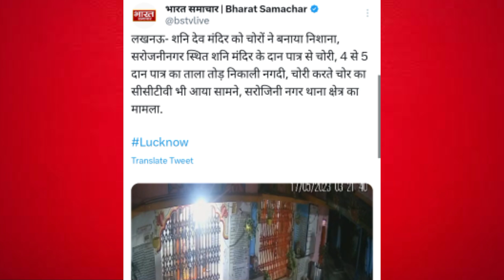mandir me chori | up police | लखनऊ मंदिर में चार दन पेटी में चोरी | CCTV me aya samne